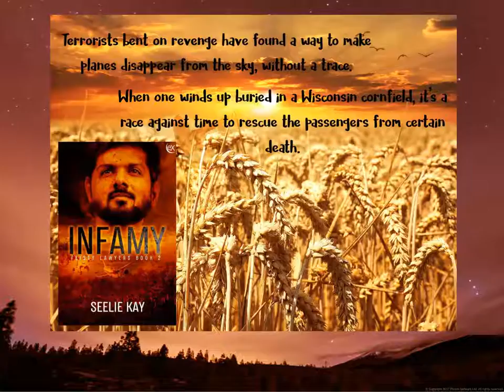Infamy (Feisty Lawyers Book 2) by Seelie Kay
When international law attorney Sheikh Harun Ali is lured to the Amazon and warned of a frightening plot against the United States, he and his wife, Marianne Benson, enlist the assistance of their neighbors, covert agent Cade Matthews and his wife, Constitutional Law Professor Janet MacLachlan. Ultimately, these feisty lawyers are pushed to the wall, desperate to find a plane that has been buried in an unknown cornfield, the passengers still on board. The terrorists’ hatred for the Alis is absolute—the Alis once left their organization bankrupt and broken—but they hate America more. And their fiendish games are just beginning. They are seeking a much bigger prize—one that could destroy a nation and possibly the world. An act that will live in infamy.